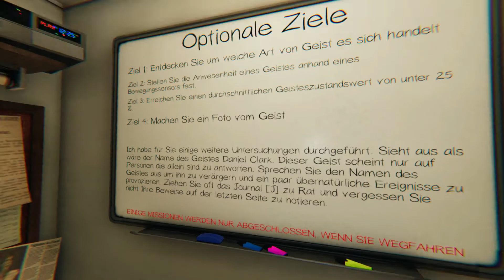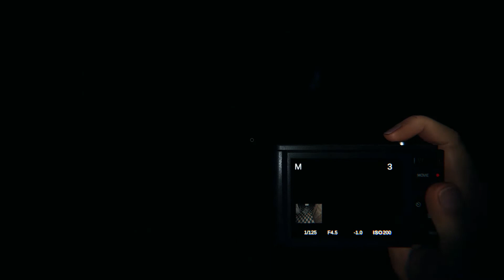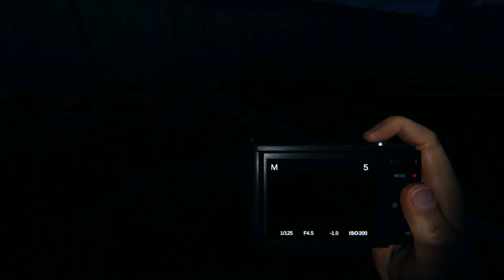Lets Play Phasmophobia Story Mode #9 - Der Pakt (deutsch)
Die Heiterkeit ist vorbei!
Aufgrund von Dömels Verlust begehe ich einen schlimmen Fehler!
Zudem wird weiter in der Vergangenheit gegraben und es kommt eine erschreckende Wahrheit ans Licht!
Seid gespannt & viel Spaß!